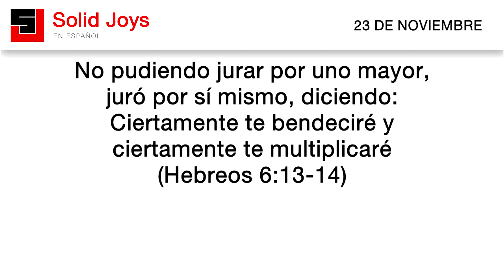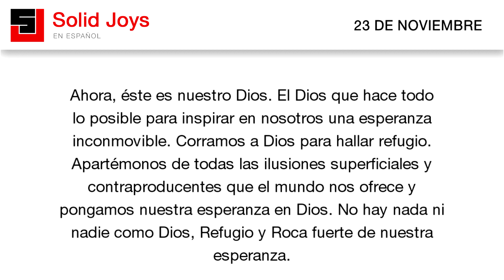Solid Joys en Español - Noviembre 23 - Cuando Dios jura por Dios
Solid Joys en Español | Cuando Dios jura por Dios.

Hay solo una Persona cuyo valor, honor,
dignidad, majestad, grandeza, belleza y buen
nombre es mayor que todos los demás valores
combinados, diez mil veces mayor: Dios mismo.
Es por eso que Dios jura por sí mismo.

Si él pudiera haber ido más alto, lo habría
hecho para darle un incentivo más grande a
nuestra esperanza. Al jurar por sí mismo, Dios
intenta mostrarnos que es tan improbable que
él rompa su promesa de bendecirnos como lo es
que él se desprecie a sí mismo.

Dios es lo más valioso que hay en el universo.
No hay nada más precioso ni maravilloso que Dios.
Por lo tanto, Dios jura por Dios. Al hacerlo nos
dice: «Mi intención es que puedan tener tanta
confianza en mí como les sea posible». Ya que
si hubiera más, el versículo 13 nos dice que él
nos lo hubiera dado.

Ahora, éste es nuestro Dios. El Dios que hace todo
lo posible para inspirar en nosotros una esperanza
inconmovible. Corramos a Dios para hallar refugio.
Apartémonos de todas las ilusiones superficiales y
contraproducentes que el mundo nos ofrece y
pongamos nuestra esperanza en Dios. No hay nada ni
nadie como Dios, Refugio y Roca fuerte de nuestra
esperanza.